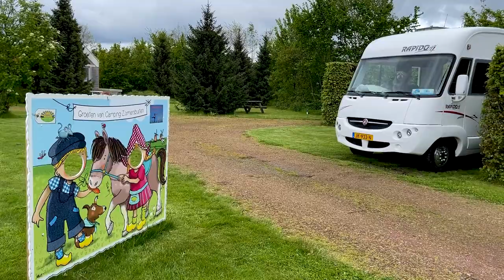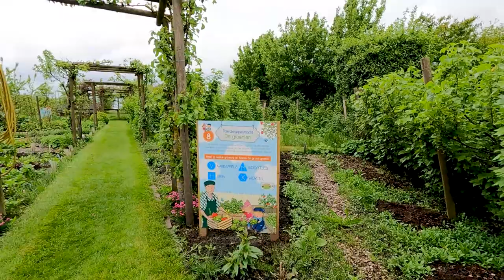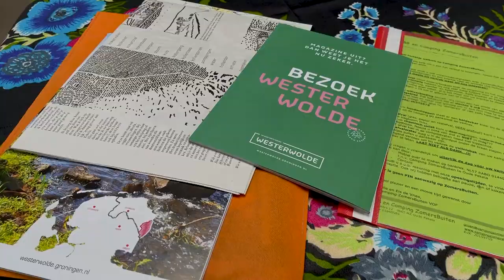#143 Camping Zomersbuiten in Oude Pekela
Deze keer hadden we weer een lekker lang weekend voor de boeg. Dus wij direct de camper gepakt en zijn naar Camping Zomersbuiten in Oude Pekela (Groningen) gereden.
Voor ons een flinke rit ;-)

We hebben daar een leuk weekend mogen beleven op een hele nette camping met speciale camperplaatsen.
Lekker gefietst en wat plaatsen bekeken.
Wil jij weten wat er op camping Zomersbuiten en omgeving te doen is?
Kijk dan vooral deze video.